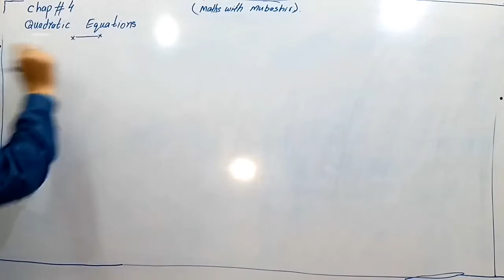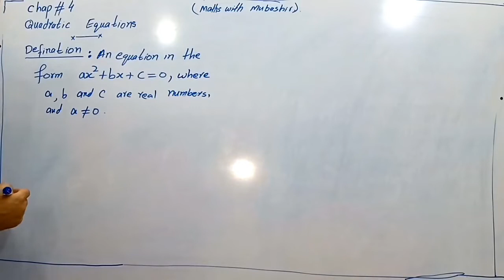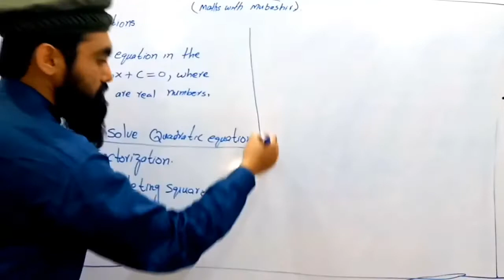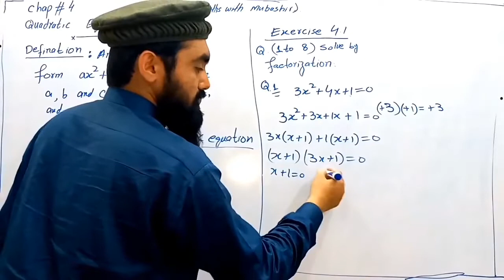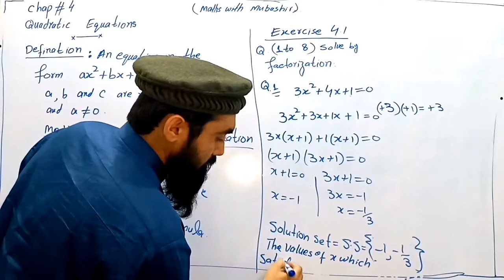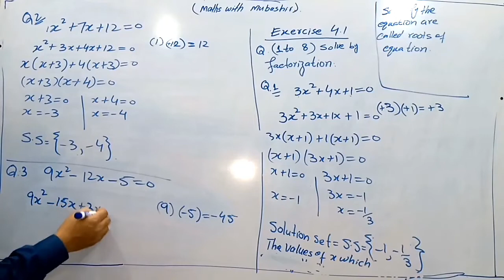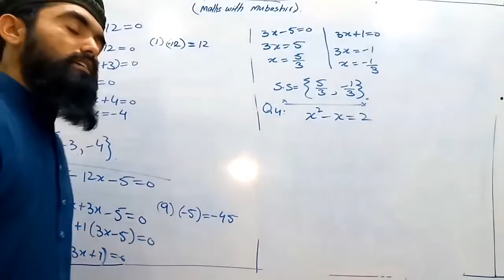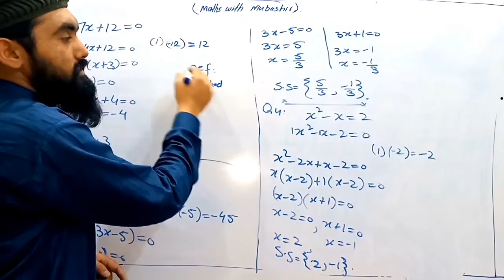FSC PART(1) MATHEMATICS CHAP#4. EXERCISE 4.1. QUESTION(1 TO 4) IN URDU/HINDI